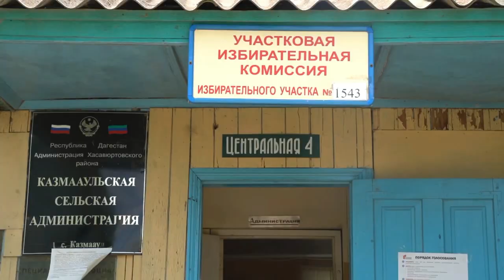Голосование по поправкам Конституции РФ в сс. Казмааул и Сулевкент